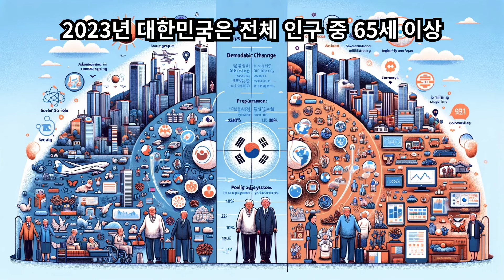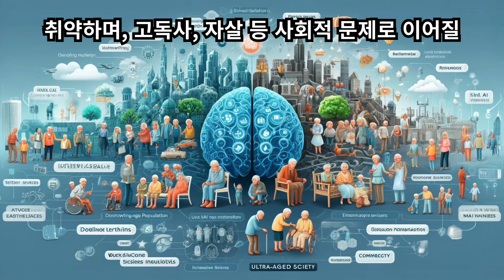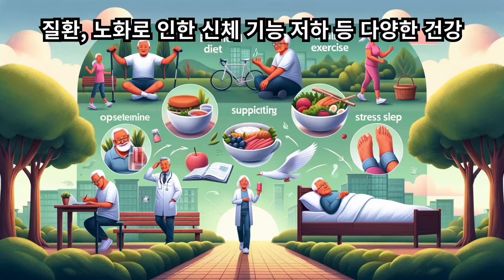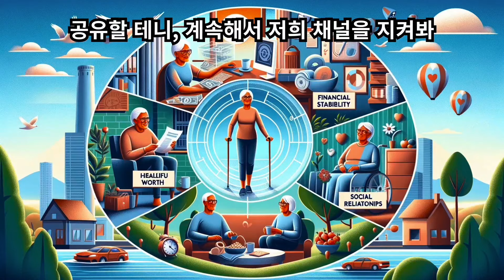초고령사회, 인류 역사상 처음 마주하는 미지의 영역 : 축복인가 재앙인가?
▷ 100세 장수 : 축복인가, 저주인가?
▷ 건강한 100세, 백세인들의 특징 6가지
2023년 대한민국은 전체 인구 중 65세 이상 노인 인구 비율이 17%를 넘어서며 고령사회를 넘어 초고령사회 진입을 목전에 두고 있다. 이는 단순한 인구통계학적 변화를 넘어 사회, 경제, 문화 전반에 걸쳐 막대한 영향을 미칠 메가트렌드이다. 100세 시대가 현실로 다가온 지금, 우리는 축복과 재앙이 공존하는 초고령사회를 어떻게 준비하고 대응해야 할까?
초고령사회는 거대한 실버산업 시장을 형성하며 새로운 경제 성장 동력을 제공한다. 건강관리, 여가, 금융, 주거 등 노년층의 다양한 욕구를 충족시키는 상품과 서비스 개발은 미래 먹거리 산업으로 주목받고 있다. 특히, 인공지능(AI), 로봇 기술, 빅데이터 등 첨단 기술과 융합된 스마트 헬스케어, 맞춤형 노후설계 서비스 등은 고부가가치 산업으로 성장할 잠재력이 크다.
초고령사회는 노년층의 경험과 지혜를 활용하여 사회 발전에 기여할 수 있는 기회를 제공한다. 은퇴 후에도 자신의 전문성을 살려 사회 공헌 활동에 참여하거나, 멘토링, 교육 등을 통해 젊은 세대에게 경험과 지식을 전수하는 것은 세대 간 소통과 사회 통합에 기여할 수 있다.
초고령사회는 생산가능인구 감소로 인해 경제 성장 잠재력을 약화시키고, 노년층 부양 부담 증가로 인한 세대 간 갈등을 심화시킬 수 있다. 또한, 연금 고갈, 건강보험 재정 악화 등 사회보장 시스템의 지속가능성에 대한 우려도 커지고 있다.
노년층의 만성질환 증가는 의료비 부담을 가중시키고, 건강 불평등을 심화시켜 삶의 질을 저하시킬 수 있다. 특히, 저소득층 노인들은 의료 서비스 접근성이 낮아 건강 문제에 더욱 취약하며, 고독사, 자살 등 사회적 문제로 이어질 위험이 크다.